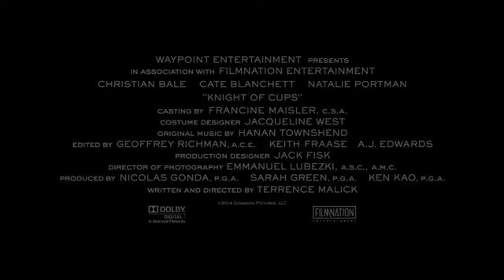Knight of Cups Official Trailer #1 2015 Christian Bale, Natalie Portman Movie HD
“Once there was a young prince whose father, the king of the East, sent him down into Egypt to find a pearl. But when the prince arrived, the people poured him a cup. Drinking it, he forgot he was the son of a king, forgot about the pearl and fell into a deep sleep.

Rick’s (Christian Bale) father used to read this story to him as a boy.

The road to the East stretches out before him. Will he set forth?”